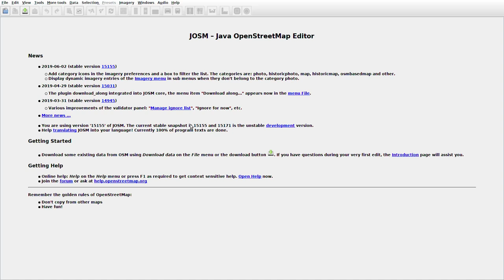JOSMrec0020 2019 06 16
Lithuania. Pajuodupis, Užuklonys. Tracing buildings in JOSM for openstreetmap.